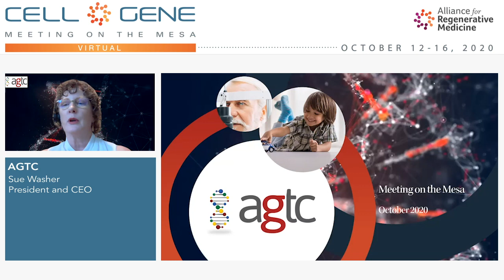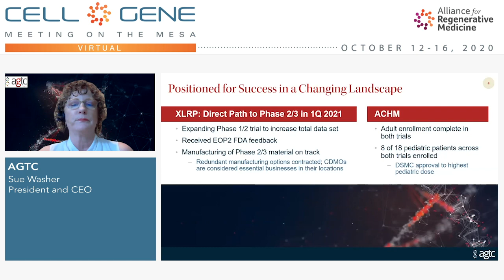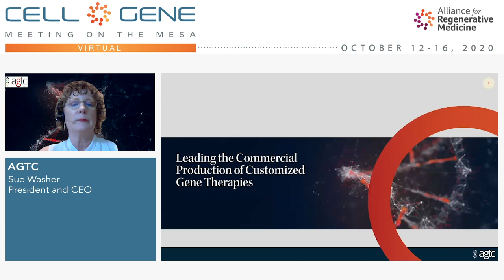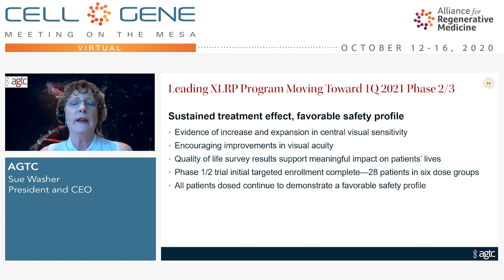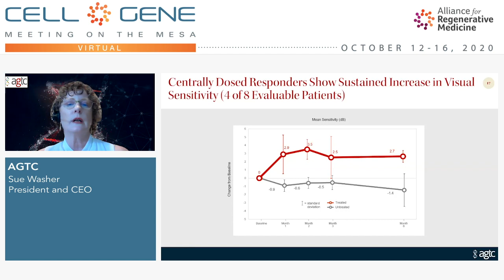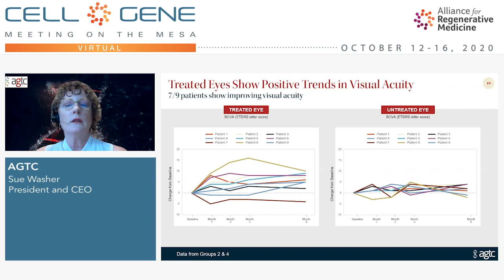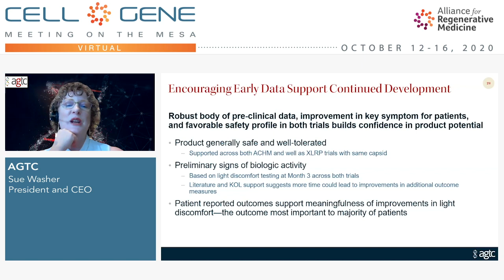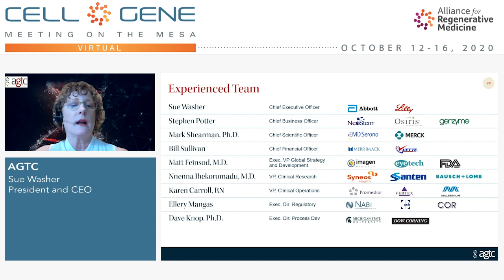AGTC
Sue Washer, President and CEO
Alachua, FL and Cambridge, MA
(NASDAQ: AGTC)